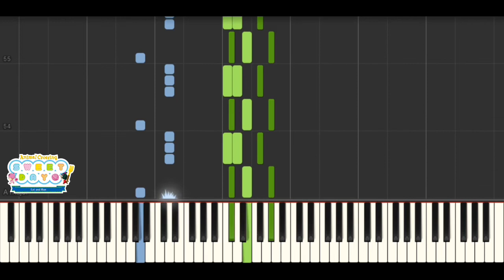Animal Crossing - Sweet Day Theme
PIECE/SONG - Sweet Day Theme (Animal Crossing from Nintendo Land for the Wii U)
COMPOSER/ARTIST - Nintendo

Synthesia parts/colors:
Green - Treble
Blue - Bass

BPM: Dotted quarter note = 118
Key Signature = A Major